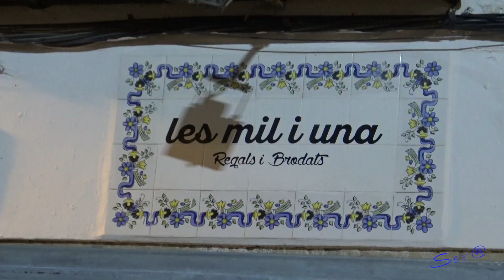✅2023 XABIA 12 Ganadería Benavent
2023 XABIA 12 Ganadería Benavent